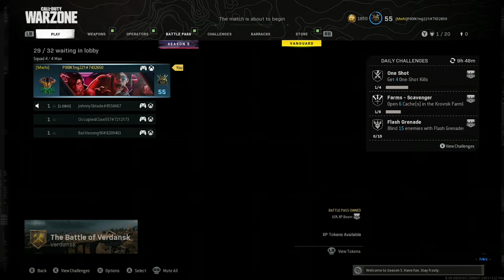Call Of Duty: Warzone - Battle For Verdansk (Call Of Duty Vanguard Event)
In celebration of the new Call of Duty Vanguard game releasing on November, Activison and Call Of Duty teamed up and released a new event for Warzone called "Battle For Verdansk"

The goal for the limited time game mode is deal as much damage and destroy an armored train as it makes it's way through Verdansk as you team up with 8 other teams. However, once you destroy the train, an even greater surprise awaits you. Dealing damage to the train will allow you to earn rewards for the upcoming game.